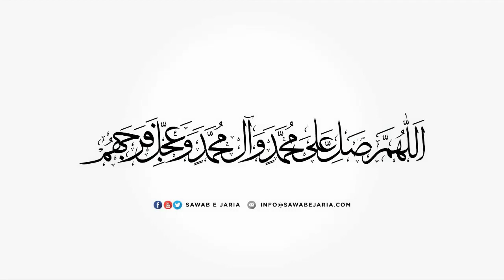Maulana Mujahid Hussain Damani Sahab | Imam ul muttaqeen ki sifat|16thAugust2021(Day07)[SawabeJaria]